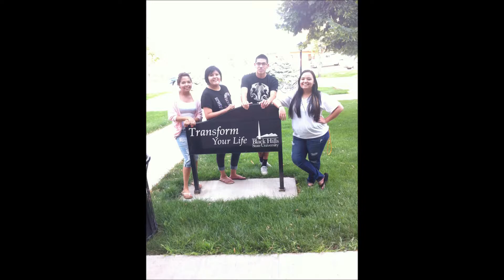BHSU Bridge Program - Mary and Courtney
Mentors and students of the American Indian Studies Bridge Program share their experience of the program.